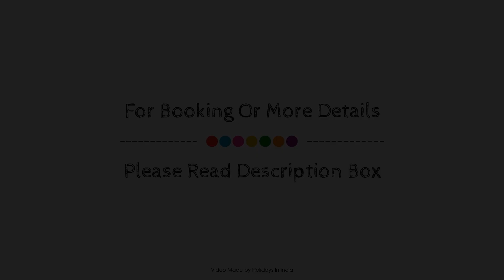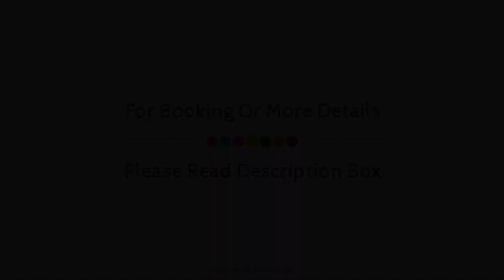Ginger House Museum Hotel, Kochi, India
About Property:
Ginger House Museum Hotel is conveniently located in the popular Fort Kochi area. The property features a wide range of facilities to make your stay a pleasant experience. Free Wi-Fi in all rooms, 24-hour room service, 24-hour security, chapel, daily housekeeping are on the list of things guests can enjoy. Each guestroom is elegantly furnished and equipped with handy amenities. Recuperate from a full day of sightseeing in the comfort of your room, or take advantage of the boats, outdoor pool, garden. Friendly staff, great facilities, and close proximity to all that Kochi has to offer are three great reasons you should stay at Ginger House Museum Hotel.
Searching For
1. Ginger House Museum Hotel - Kochi
2. Ginger House Museum Hotel - Kochi Virtual Tour
3. Ginger House Museum Hotel - Kochi Rooms
4. Ginger House Museum Hotel - Kochi Amenities
5. Ginger House Museum Hotel - Kochi Videos
6. Ginger House Museum Hotel - Kochi Offers
7. Ginger House Museum Hotel - Kochi Deals
Audio Credit:
Track Title: Subway Dreams
Artist: Dan Henig